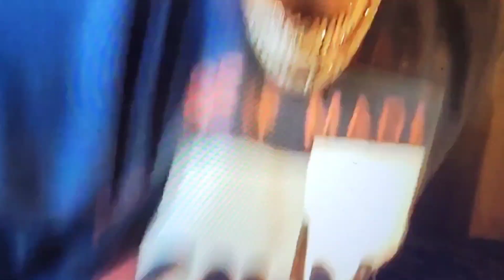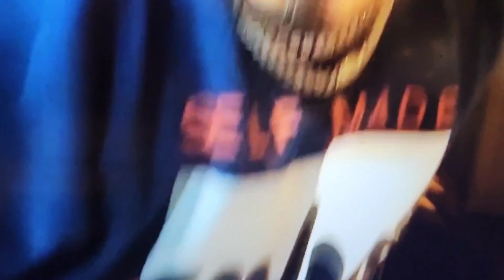"God Ain't Want Your Son Here!!"🚨Hassan Campbell Violates Gillie Da Kid Deceased Son!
Hassan Campbell completely DISRESPECTS and violates Gillie Da Kid deceased son.